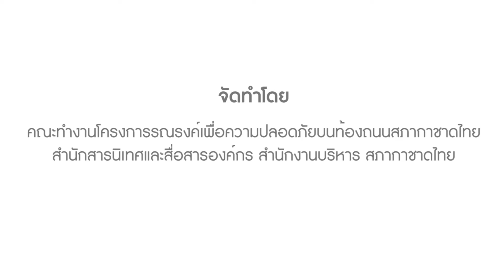TRC Road Safety ตอนที่ 5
ปัจจัยเสี่ยงต่อการเกิดอุบัติเหตุบนท้องถนน
ประการที่ 4 คือ ที่นั่งสำหรับเด็กในรถ
ที่นั่งสำหรับเด็กในรถ ในต่างประเทศมีการบังคับใช้ที่นั่งสำหรับเด็ก อย่างเคร่งครัด แต่ประเทศไทยยังไม่มีการบังคับในเรื่องนี้ ขนาดที่นั่งสำหรับเด็กที่ถูกต้องควรเป็นไปตามน้ำหนักและส่วนสูงของเด็กมากกว่าช่วงอายุของเด็ก